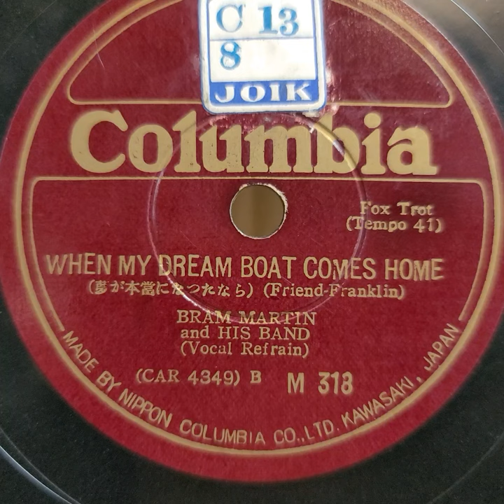Bram Martin（ブラム・マーティン）♪When My Dream Boat Comes Home♪ 78rpm record. HMV Model No 102 Gramophone.